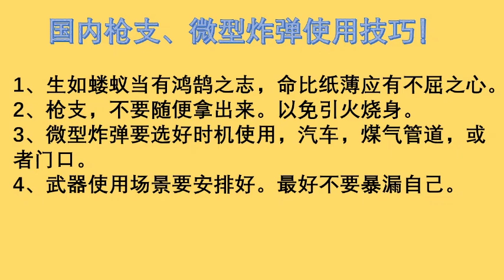国内枪支弹药，微型炸弹使用要注意安全